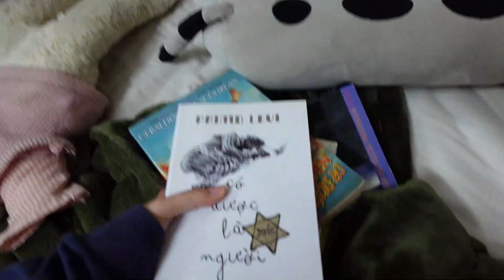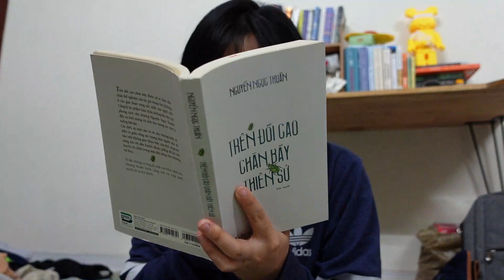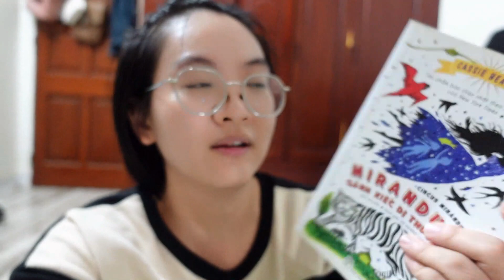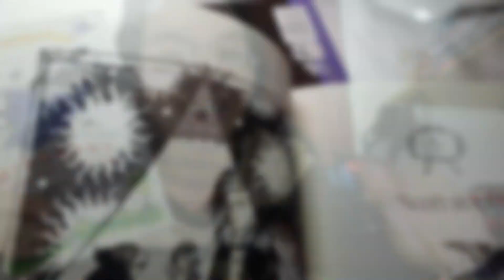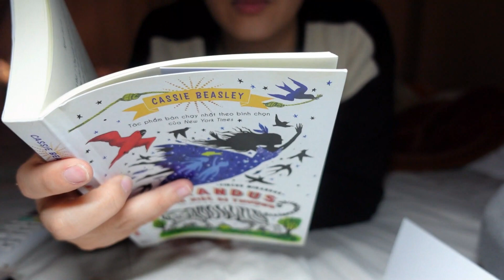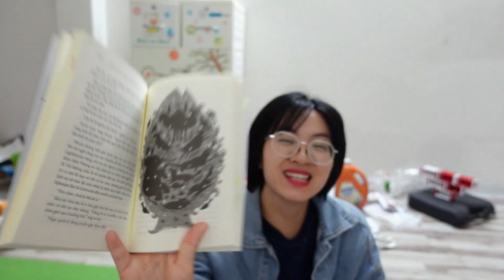Reading vlog 8: TBR tháng 12 + Chào mừng giáng sinh 2022~~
Hey hello tất cả các bạnnnn
Lại là mình Huỳn béo đâyyy
Cùng mình điểm qua một vài những cuốn sách hay ho mình đã đọc từ tháng 12 đến giờ ná. Nghe thì to tát ghê mà thực ra có mấy cuốn thôi à =))

Liên lạc với mình tại:
— socials